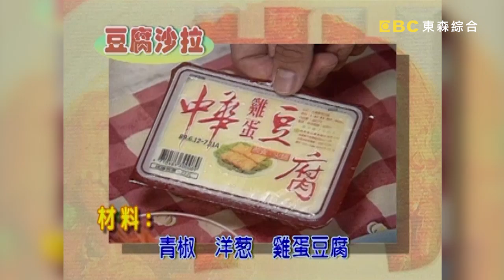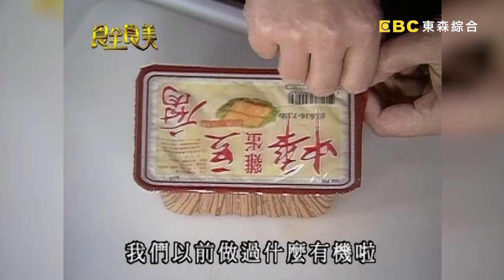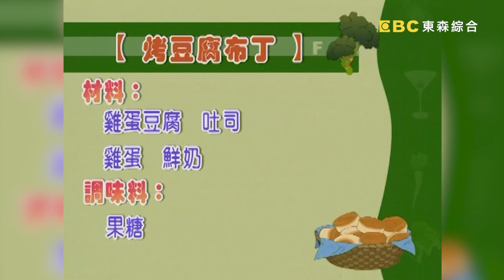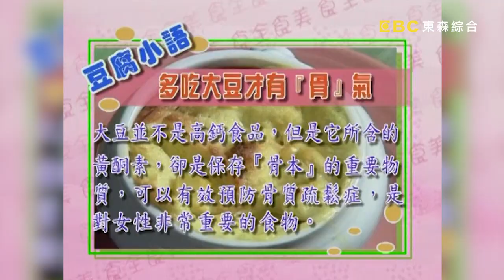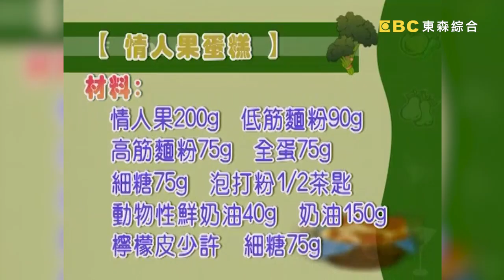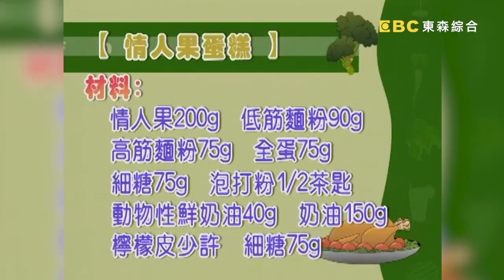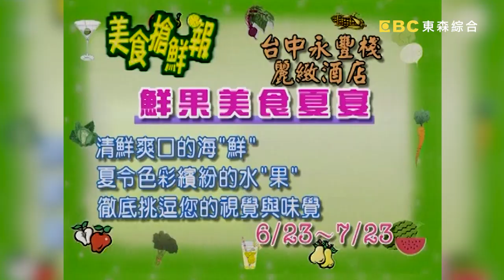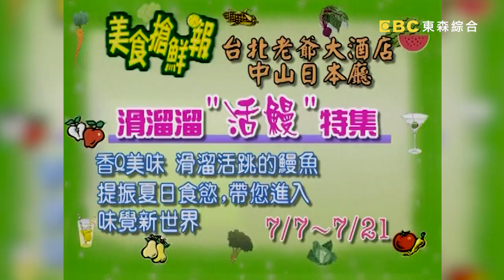冰鎮滑嫩豆腐沙拉！中華甜點烤豆腐布丁！《食全食美》 EP198 焦志方 張淑娟｜料理｜食譜｜DIY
主持：焦志方、張淑娟
來賓：林榮裕、郭月英、林南西

01:20 豆腐沙拉
16:00 烤豆腐布丁
29:15 情人果蛋糕